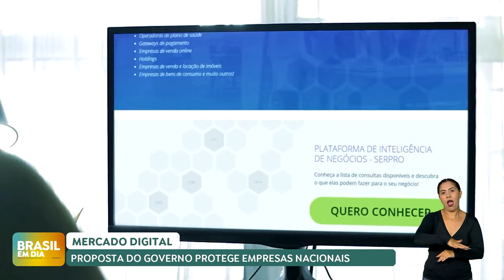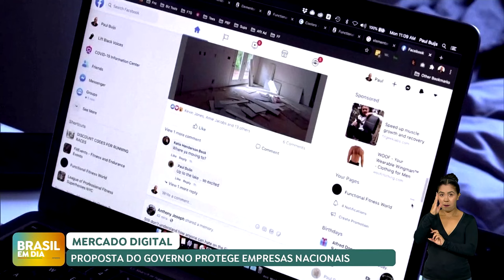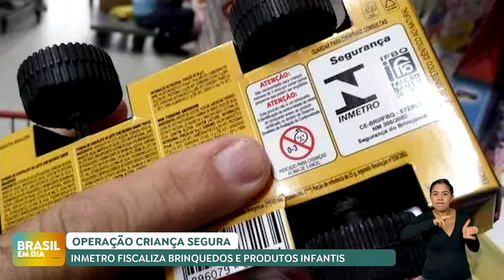BRASIL EM DIA | 11/10/2024